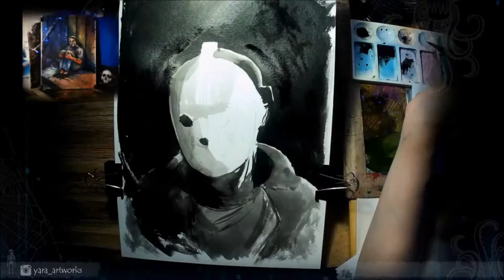Jason Voorhees | ink